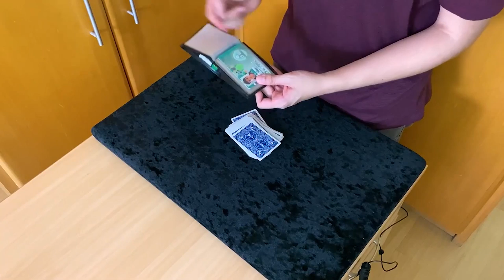A MELHOR MÁGICA DA CARTA NA CARTEIRA - TUTORIAL